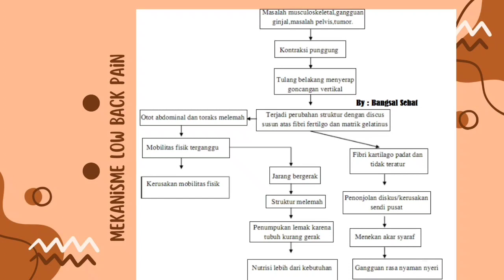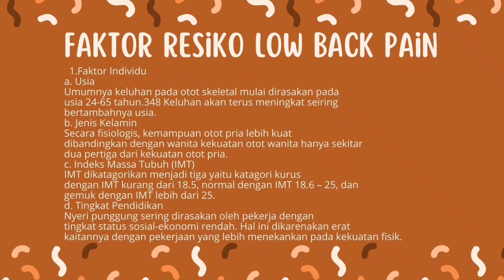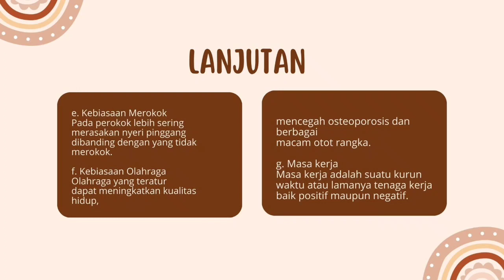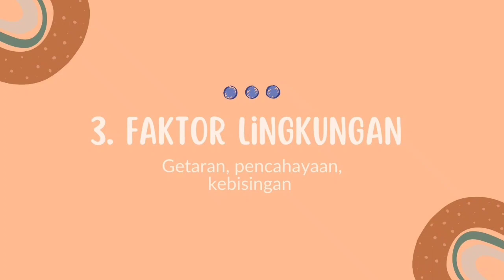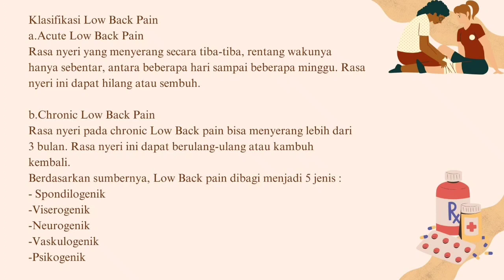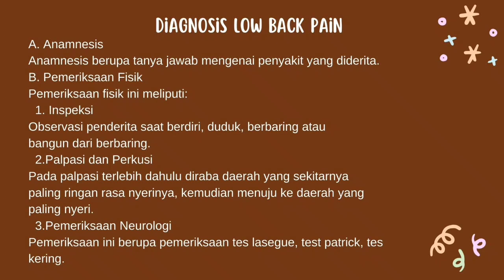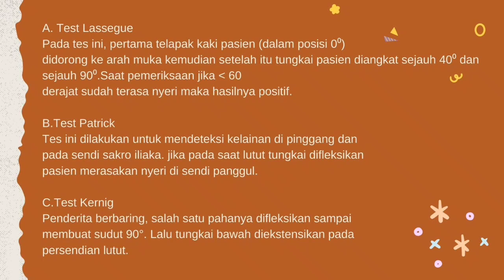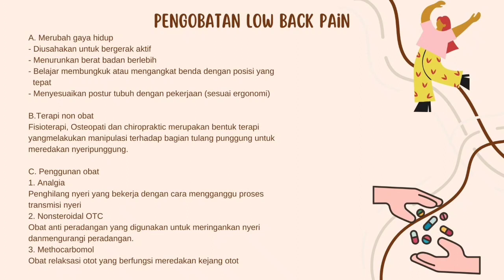Low Back Pain-B-112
VIDEO INI MENJELASKAN TENTANG "PENYAKIT LOW BACK PAIN ATAU NYERI PUNGGUNG BAWAH." DIBUAT OLEH
NAMA : ZULFA HAROMAINI
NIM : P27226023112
KELAS : D3 B FISIOTERAPI
MATA KULIAH : TEKNOLOGI INFORMASI
POLITEKNIK KESEHATAN KEMENKES SURAKARTA